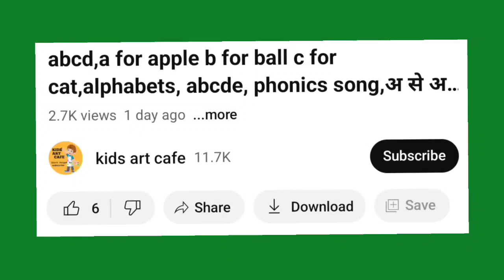Collection of Alphabet drawing colouring for kids| Easy draw and paint alphabet |English for kids,5